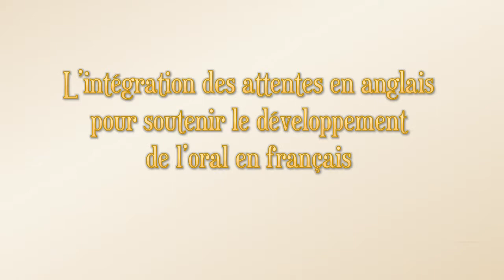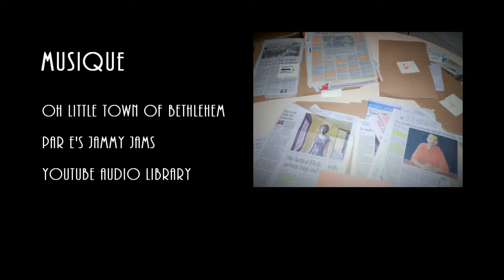L’intégration des attentes en anglais pour soutenir le développement de l’oral en français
L’enseignante explique comment son programme d’anglais soutient son programme de français pour contextualiser le début de leur enquête.